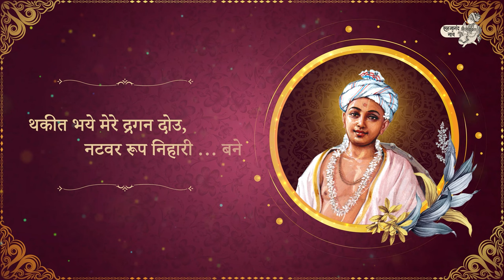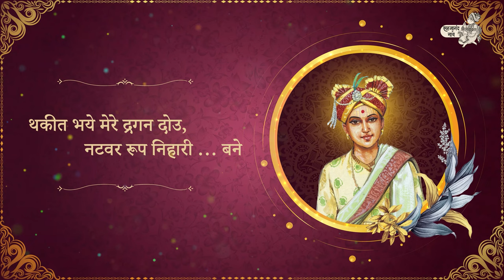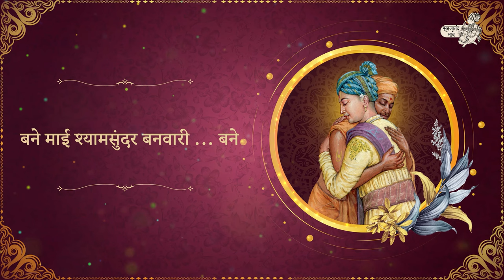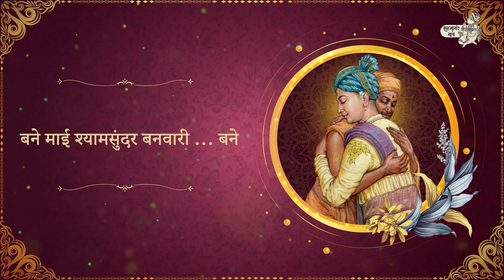Bane Mai Shyam Sundar Banwari | Raag Gavti | S. Premanand Swami | Smt. Apoorva Gokhale | Aditya Apte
With Sheer Blessings and Doer-ship of Bhagwan Swaminarayan, 'Sahajanand Gaave' experiences boundless happiness, delight and gratitude in releasing a magnificent Sadguru Premanand Swami bandish in Raag Gaavti, 'Bane Mai Shyan Sundar Banwaari..." This bandish has been beautifully composed by Smt. Apoorva Gokhale and amazingly sung by Shri Aditya Apte. In this bandish, Sadguru Premanand Swami elucidates the alluring personality and charisma of Bhagwan Swaminarayan in his exceptionally creative yet candid writing. May the beautiful lyrics of this bandish also enhance the love and affection for Bhagwan Swaminarayan in the hearts of the viewers. We are utterly grateful to Smt. Apoorva Gokhale for such splendid composition and also to Shri Aditya Apte for fantastic rendering of this bandish with utmost finesse and expertise. This composition and rendition has indefinitely provided absolute justice and glory to this divine words of S. Premanand Swami.

We sincerely hope that this bandish will enhance the glory of Bhagwan Swaminarayan, His paramhansas, Sadguru Premanand Swami and their magnificent work in the hearts of the viewers.

We are truly grateful and obliged to Bhagwan Swaminarayan for blessing this project and enabling the team to present the transcending work of His Paramhansas through the global social platform of YouTube. We humbly pray for the prayers and blessings of all fellow viewers to continue presenting such wonderful work of Swamianarayan Saints through this channel.
Writer:
Sadguru Premanand Swami

Composer:
Smt. Apoorva Gokhale

Singer:
Aditya Apte

Tabla:
Tanay Rege

Harmonium:
Dnyaneshwar Sonawane

Mixing and Mastering:
Krupesh Koli

Paintings:
Bhagwat Bhavsar

Tej Studio

The copyright on this YouTube musical video is owned by Sahajanand Gaave. Any unauthorized usage, distribution and reproduction of this work is strictly prohibited by law.